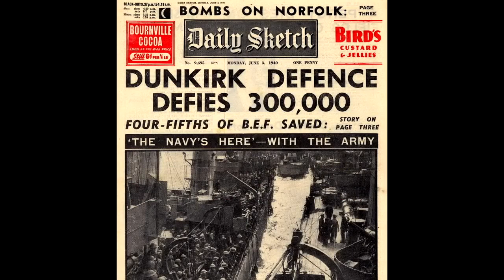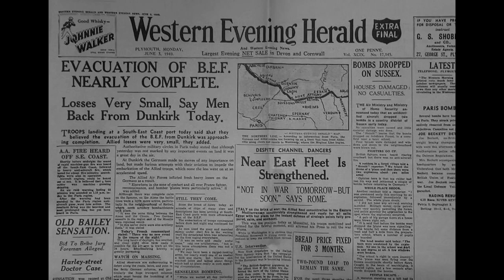Winston Churchill Documentary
Hey Mr. Halula! Yes its by me don't worry I did this! I am sorry I could not find how to upload it onto Ensemble!